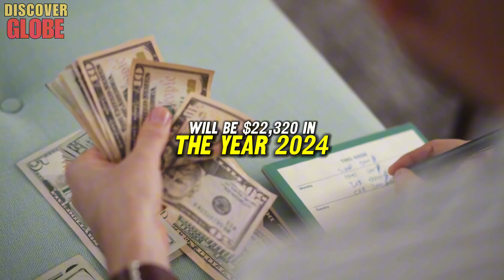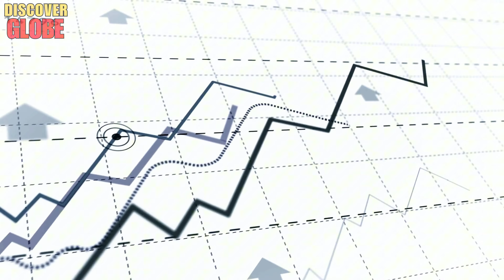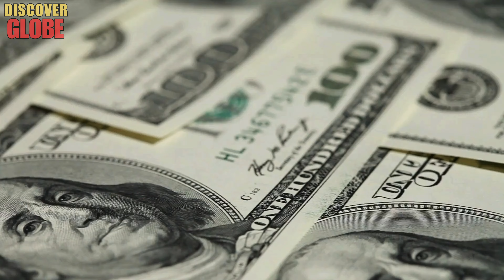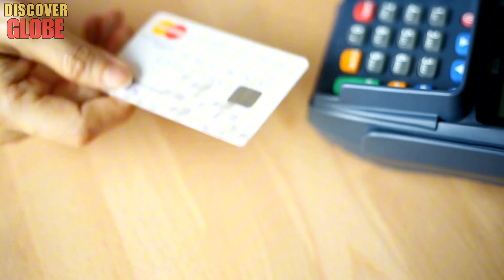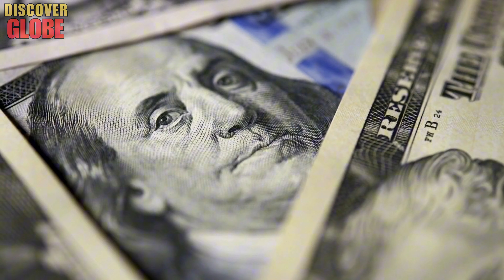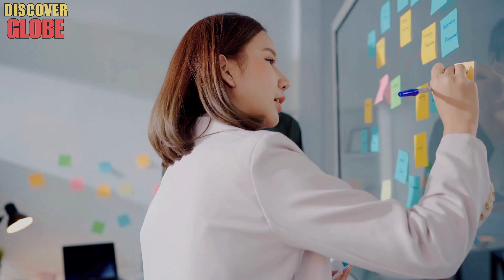Why MANY Baby Boomers are in Financial Trouble | Is This You? The Truth No One Tells You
Welcome to Discover Globe! In today's video, we're diving deep into a critical issue affecting many baby boomers: financial trouble. If you're worried about financial trouble as you approach retirement, you're not alone. We'll explore why so many are facing financial trouble and what steps you can take for better financial retirement planning. Whether you're dealing with retirement with no money or just starting your financial retirement journey, this video is for you. Let's uncover the truth no one tells you about retirement planning and how to secure your financial future.

Key Moments:
00:02 Introducing videos, financial trouble
04:42,financial retirement planning
07:28,financial retirement
10:37, financial trouble
12:43,retirement with no money
15:46,retirement planning
18:53, financial trouble